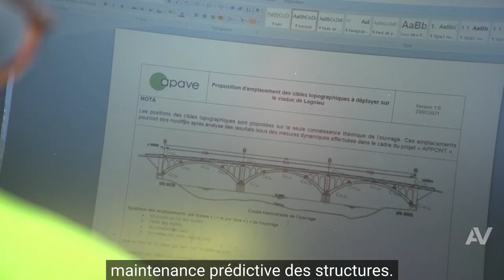Pont de Lagnieu : 1ère expérimentation dans l’appel à projets du CEREMA “Ponts connectés”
Le rapport d’information sur la situation des ponts en France, rendu en juin 2019 par la commission d’enquête du Sénat, a mis en exergue de graves risques liés à un manque de surveillance et d’entretien des ponts. Or, Les ponts représentent en France près de 250 000 ouvrages, gérés par les collectivités locales ou des entreprises comme les grandes sociétés de transport ou les réseaux autoroutiers par exemple, et exigent, comme toute structure, un entretien régulier. Les conditions d’exploitation (nombre de poids lourds et masses transportées) sont d’abord responsables du vieillissement des ouvrages d’art puis ensuite les conditions environnementales.

Dans le cadre de l’appel à projets du CEREMA, France Relance “Ponts connectés” (en partenariat avec le Conseil Départemental de l’Isère et Sercel) lance la première expérimentation de la solution technologique d'analyse dynamique des structures, qui a eu lieu fin novembre sur le pont de Lagnieu et durera 3 ans.

Une mission "Ponts Connectés"
menée pour le CEREMA

Pour le déploiement de cette nouvelle solution, le Conseil Départemental de l’Isère (38) a choisi le pont de Lagnieu en raison de sa conception originale (en arc, composé de 6 arches accolées), de son âge et de sa position stratégique dans le trafic routier. Franchissant le Rhône entre les communes de Saint-Sorlin-en-Bugey et de Vertrieu, il a été reconstruit dans les années 50 après avoir été détruit lors de la Seconde guerre mondiale. D’une durée de trois ans, le monitoring de l’ouvrage permettra l’exploitation de toutes les données collectées, sur un cycle long, pour améliorer la connaissance et le suivi des ponts.

Les exigences liées à la gestion patrimoniale des structures et ouvrages d’art sont nombreuses et rendent indispensables une surveillance continue et une maintenance régulière, pendant toute la durée de vie des structures. La solution de type Structural Health Monitoring (SHM) proposée par Apave est basée sur une technologie innovante d’instrumentation par capteurs ultra-sensibles des ouvrages d’art. Elle a pour objectif d’obtenir des données et de les traiter par Analyse Modale Opérationnelle (OMA). Cette analyse permettra d’évaluer l’intégrité, la santé et le maintien opérationnel du pont dans le temps.

Cette solution utilise des capteurs installés directement sur les structures du pont. Développés par notre partenaire Sercel et d’une extrême sensibilité, ils permettent de mesurer avec précision le comportement d’un ouvrage grâce aux vibrations ambiantes naturelles (comme le vent, la houle, le trafic routier …) et ainsi récupérer des données précises sur les caractéristiques des ouvrages.

Le monitoring prédictif, une solution d'avenir

Des capteurs intelligents de type S-Lynks, développés par Sercel, d’une extrême sensibilité, entièrement autonomes en énergie, sans connexion filaire, sont installés directement sur les structures. Contrôlables à distance et réglables automatiquement., ils permettent de mesurer avec une extrême précision le comportement réel d’un ouvrage sous vibrations ambiantes naturelles provoquées par des sollicitations extérieures comme le vent, la houle, les microséismes ou le trafic routier et ainsi récupérer les caractéristiques dynamiques précises des ouvrages.

Grâce au monitoring en continu de l’ouvrage, la collecte des données va permettre aux experts Apave d’interpréter le comportement réel de l’ouvrage et de surveiller son évolution dans le temps afin de détecter au plus tôt l’apparition d’anomalies invisibles à l’œil nu.

Retrouvez la mission en image

La solution SHM développé par Apave et Sercel
Apave, spécialiste de la maîtrise des risques et Sercel, leader mondial en équipement sismique, ont unis leurs compétences pour proposer une solution unique et innovante de SHM, en utilisant la dernière technologie d’accéléromètres la plus sensible du marché et l’analyse modale opérationnelle.

"Apave et Sercel scellent un partenariat stratégique alliant technologie novatrice et savoir-faire éprouvés dans le domaine des infrastructures et des bâtiments. Cette solution va permettre de surveiller l’intégrité en temps réel des ouvrages et donc d’en prolonger leur durée de vie."

Jean-Luc Nectoux - Directeur Sector Line Infrastructures et Construction chez Apave

Le monitoring continu de l’ouvrage s’effectue via la solution unique S-lynks créée par notre partenaire Sercel. Entièrement autonomes et sans aucune connexion filaire, les capteurs intelligents s’installent rapidement sur l’ensemble des structures existantes, même fortement inclinées. D’une extrême sensibilité, ils permettent de récupérer des données sur des plages de fréquence étendues, mais également à basses fréquences (inférieur à 1 hz). Ces données fournissent des informations précises sur les caractéristiques des ouvrages comme les fréquences de résonance, les déformées modales ou les amortissements.